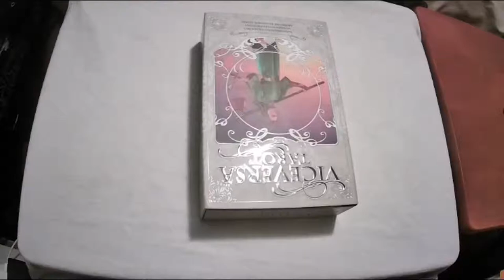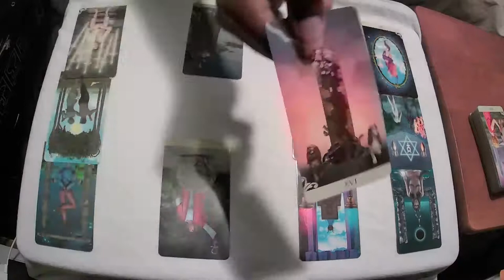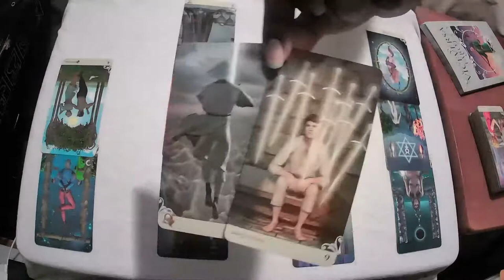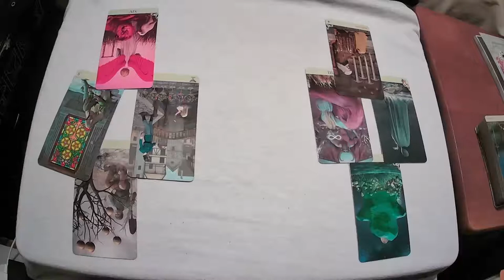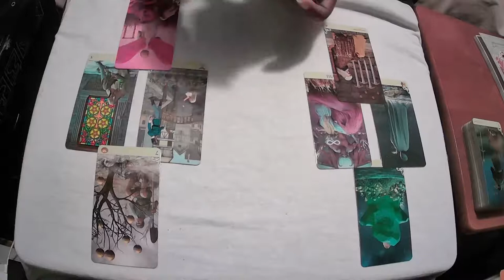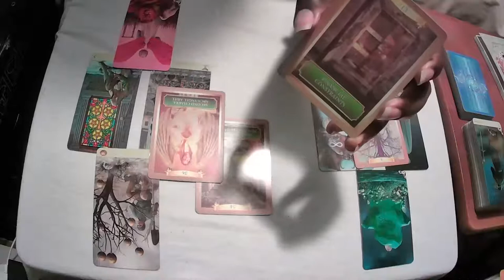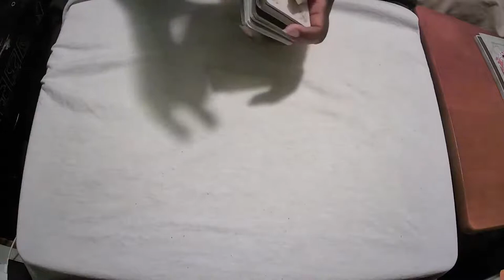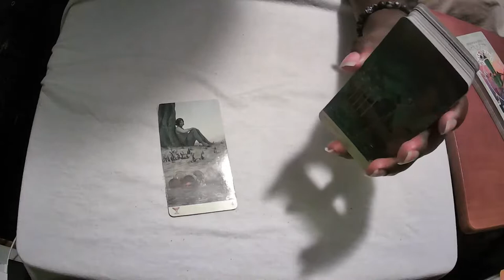Pre-test, Post-test, and the learning in between 1/11